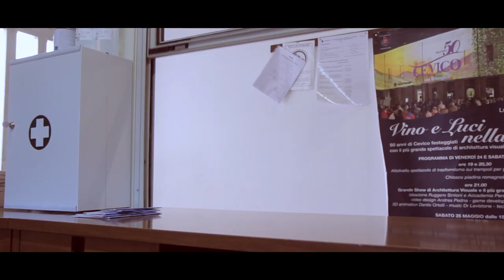STOP SECRET - EP.2 - L'allarme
EPISODIO 2 - L'allarme

Poche ore prima dell'avventura di Top Secret alla stazione della CIA accadono delle cose strane.
Il comandante e tutti gli agenti sono, quindi,  pronti per raccontarvi delle nuove storie firmate Pippo Pictures ...

CREDITI
Regia e Montaggio: Manuel Vece
con: Manuel Vece, Elia Ercolani, Matteo Zoli, Mattia Rondinini, Matteo Mazzanti, Filippo Landi, Pietro Melandri, Tommaso Casamenti, Lorenzo Quadalti, Michele Mingarelli, Mauro Minghetti e Dana Beccari